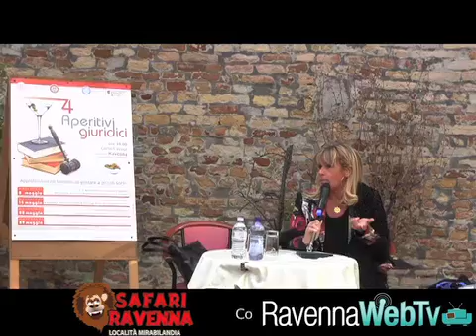l conclave 2013 chiude la seconda stagione degli Aperitivi giuridici - cultura 30/5/13